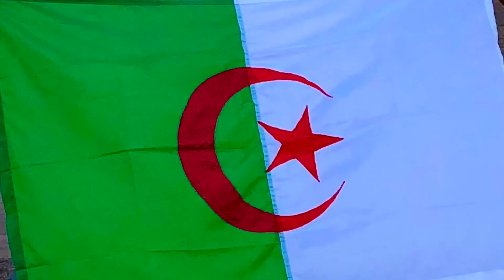هل تعرف مكان اسمه ايسقراسن في الجنوب الجزائري 🏜⛺️essekrassen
سلام عليكم لخوت ان شاء الله قاع راكم لباس.
منطقة ايسقراسن لا تبعد كثيرا عن اسكرام في جنوب الجزائر في مدينة تمنراست بتحديد هي منطقة رطبة وفيها اماكن خضراء رائعة وفيها بركة مائية يوجد فيها أسماك ...